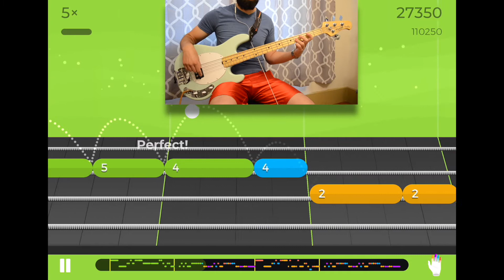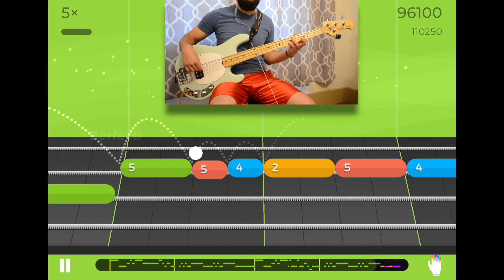Yousician Bass | Level 4 | Life is a Poem | Main Bassline